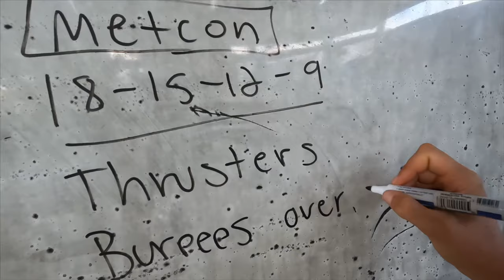Foreigner Loves The Philippines more than the U.S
I moved from the United States to Siargao Island Philippines. The quality of life is so much better here. What I love most about The Philippines is the people- especially the locals in Siargao. I am for ever grateful for the experiences I have had living in Siargao with the locals and getting to be immersed in their culture.